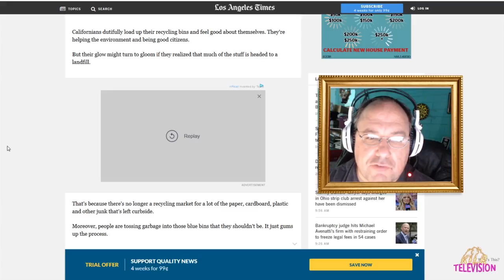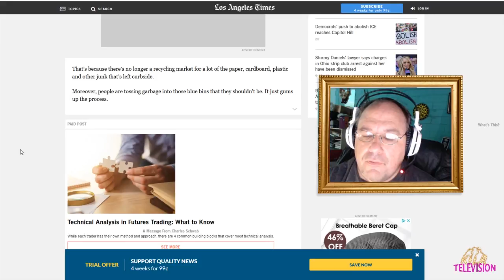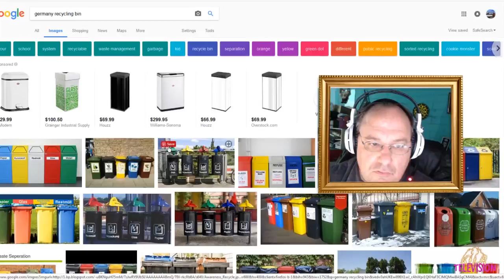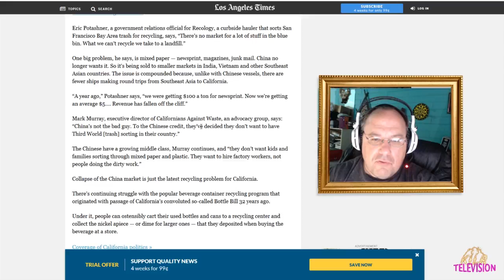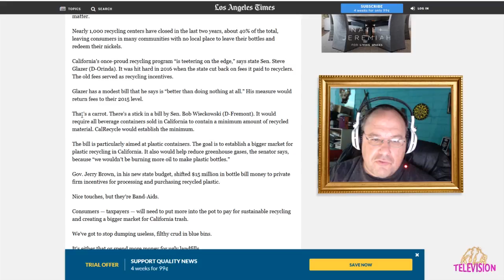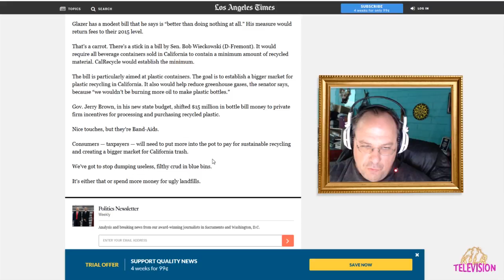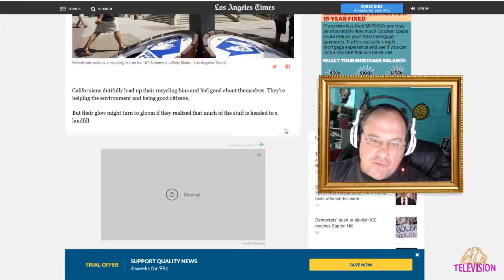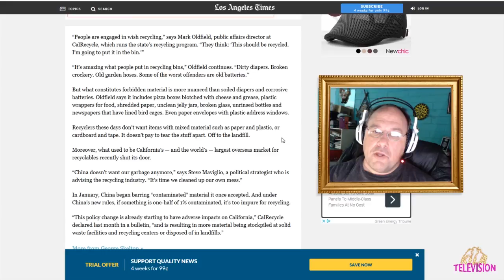California Recycling Doesn't Matter? || Shep Rambles s01e29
Landfills are getting bigger, and recycling doesn't seem to make a difference? Now why is that? Join me for another rambling video, and let's see what this is all about!